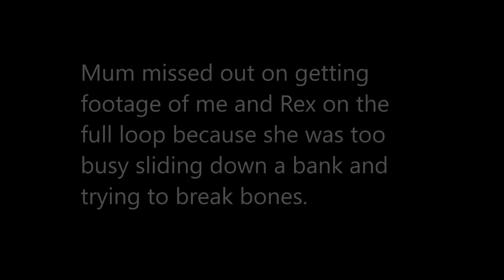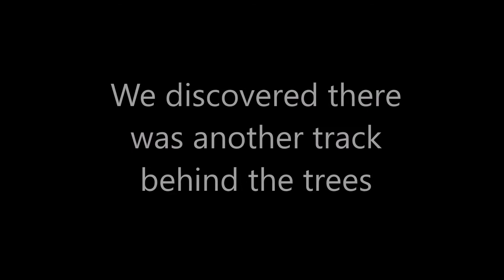vlog19 - Hairy Hills Motocross Track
We head over to the Wairarapa for some slipping and sliding action at the Hairy Hills Motocross Track.